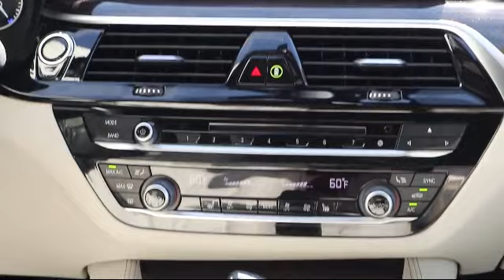2019 BMW 5 SERIES 540i St. Petersburg Tampa Clearwater Bradenton Palm Harbor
2019 BMW 5 SERIES 540i Stock Number: L74790 Vin:WBAJE5C51KWW17303.